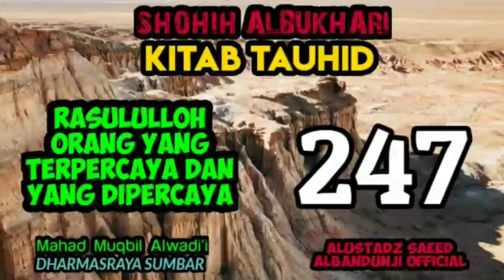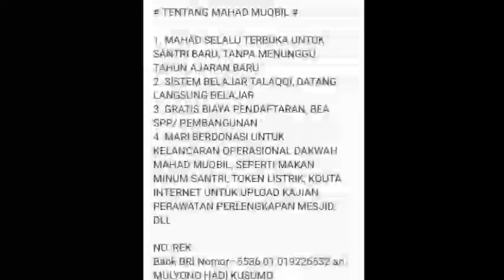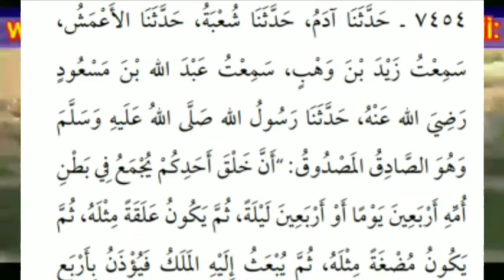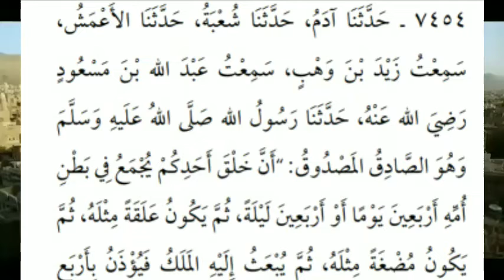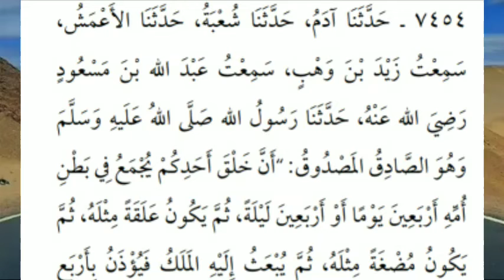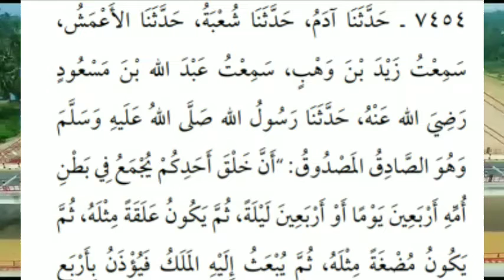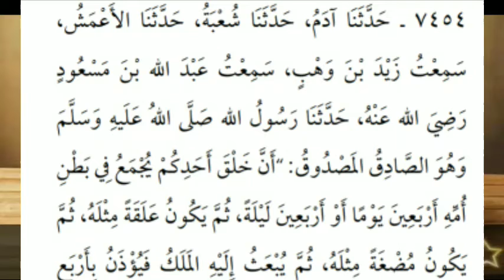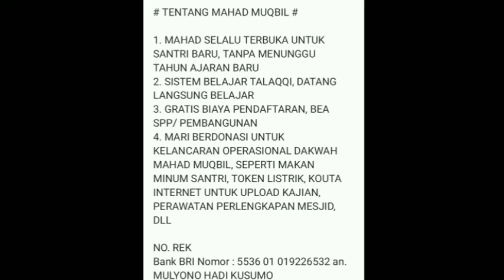Syarah Kitab Shahih Bukhari (kitab tauhid) sesi 247 Rasululloh Orang Yang Terpercaya, Yang Dipercaya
Pelajaran ilmu hadits dari kitab shahih bukhari dalam kitab tauhid, pelajaran ini mencakup dalam pembahasan
- mengetahui rijal-rijal (perowi hadits) dalam  shahih bukhari/ ilmu rijal
- mengetahui hubungan bab yang dibuat imam bukhari dengan hadits yang ada didalam nya, serta penjelasan hadits dari segi akidah/fiqih
- mengetahui sanad-sanad hadits
Pelajaran sekarang dari hadits yang diriwayatkan oleh sahabat Abdulloh Bin Mas'uud